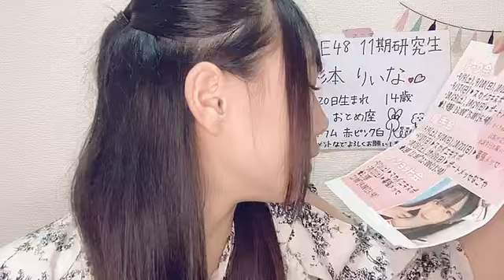杉本りいな (SKE48 研究生) SR 2023年 8月25日 09時04分